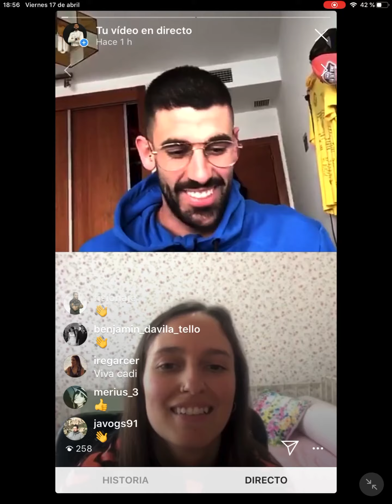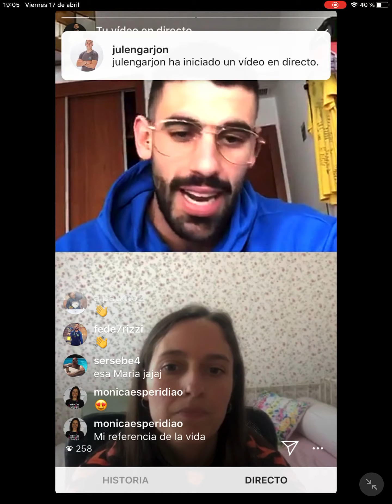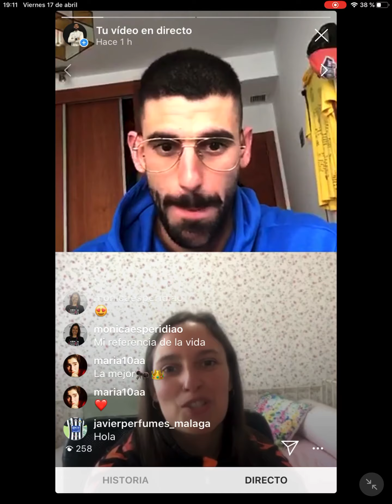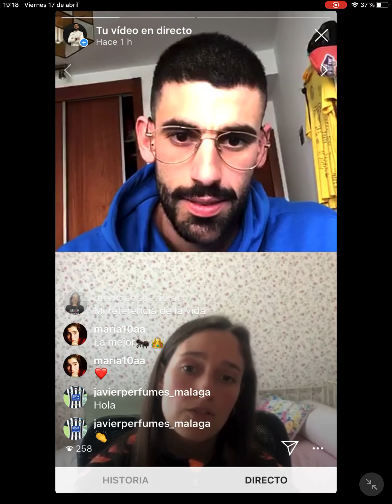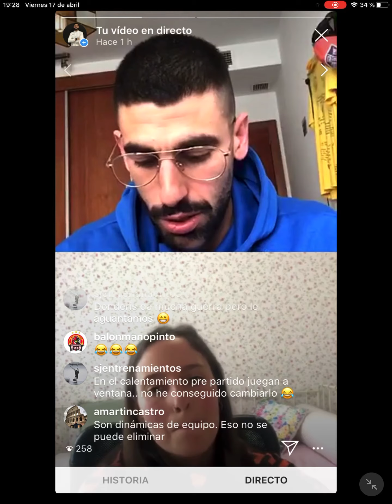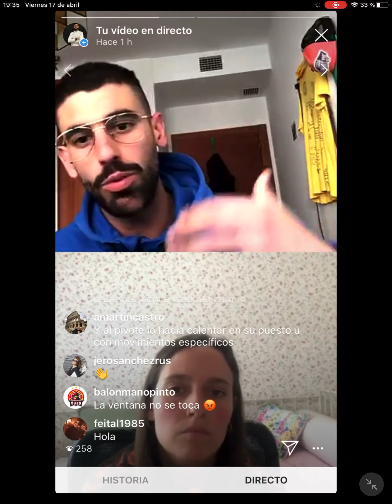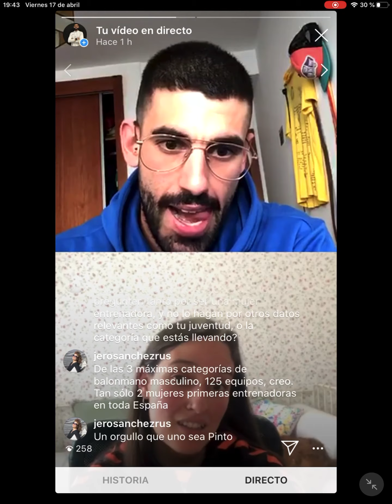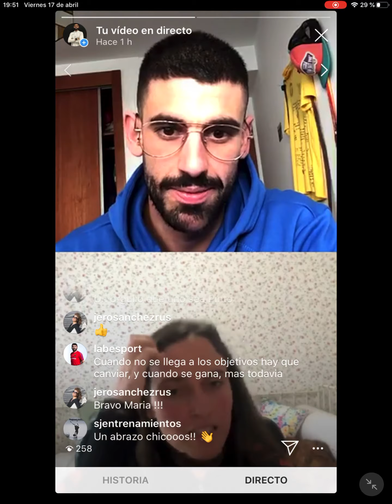1º parte Entrevista María Alirangues la mujer entrenadora